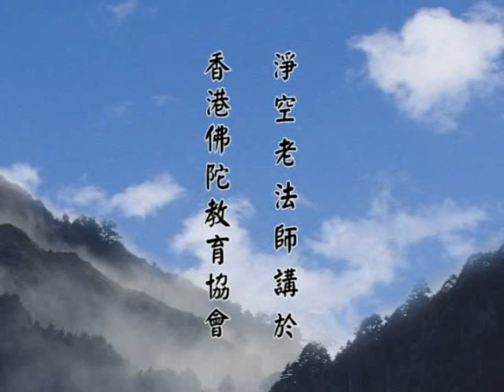大方廣佛華嚴經 1922a